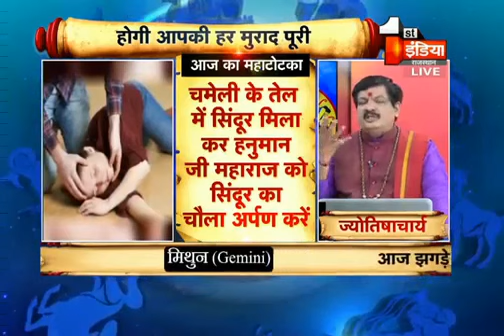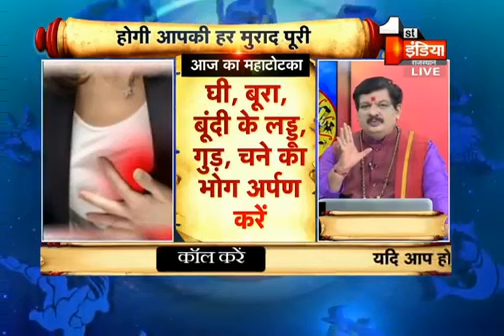मिलेगी कर्ज़, गरीबी, कंगाली से मुक्ति, भौम प्रदोष के दिन करे ये टोटका ,बनेगे रोड़पति से करोड़पति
मिलेगा कई समस्याओं का समाधान|| बनेगे रोड़पति से करोड़पति || पंडित मुकेश शास्त्री

FOLLOW ME -